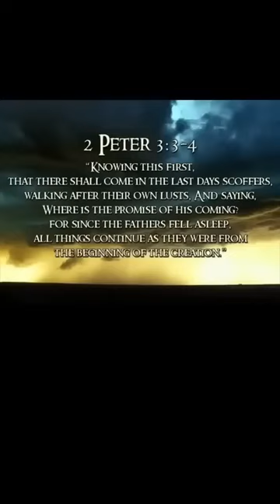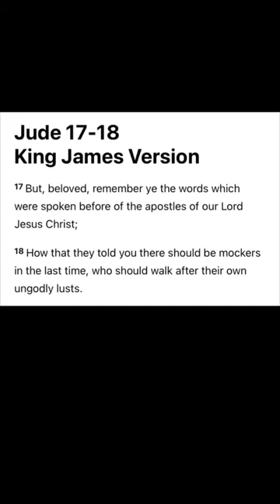Verbatim… It’s Happening Now!!!